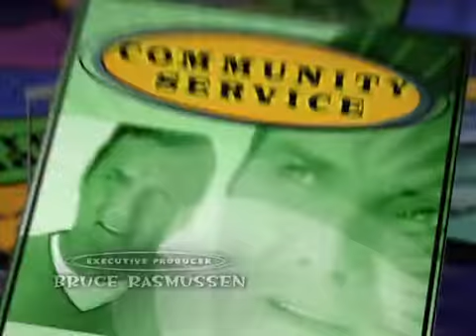Norm: Denby Quits (S3E14)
Danny makes his move on Shelly, but is wary of her ex, Norm. After Denby's last shred of dignity is destroyed, he quits. Shortly afterward, Laurie becomes the new boss but she is unhappy in the new position, wanting Denby back.